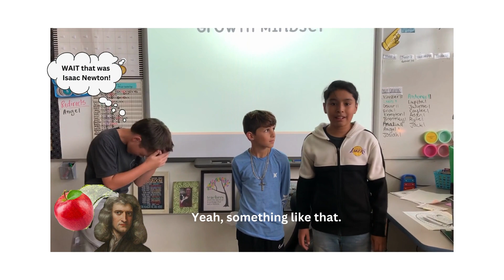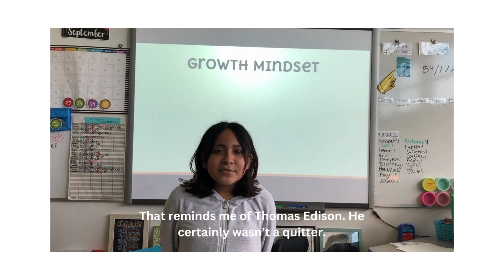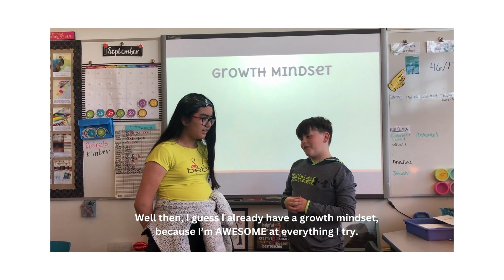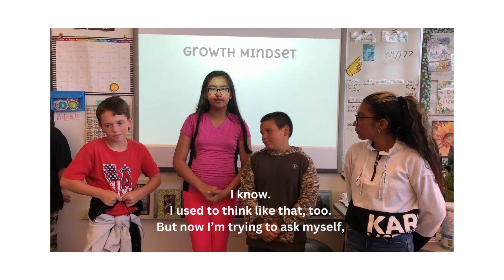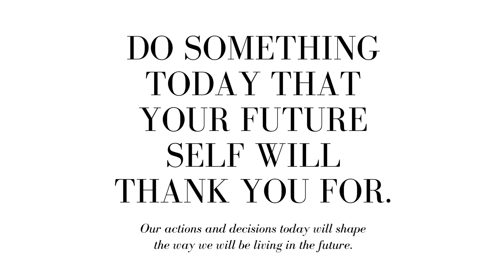Growth mindset, by Buel Elementary Fifth graders.